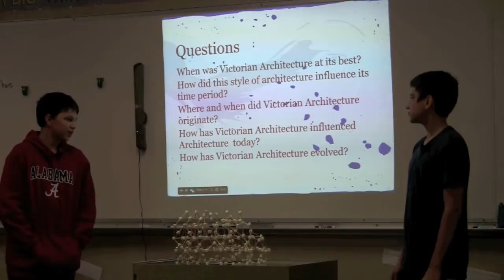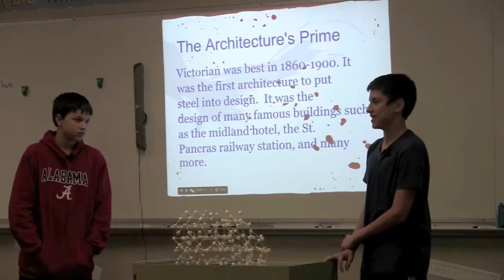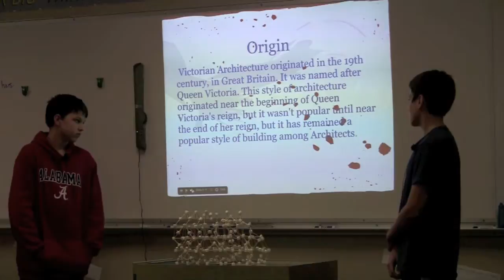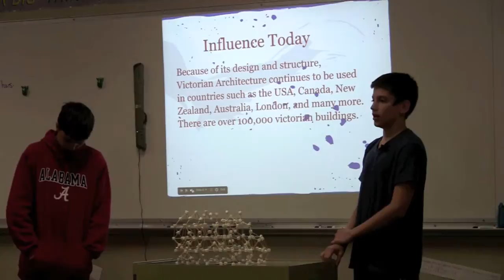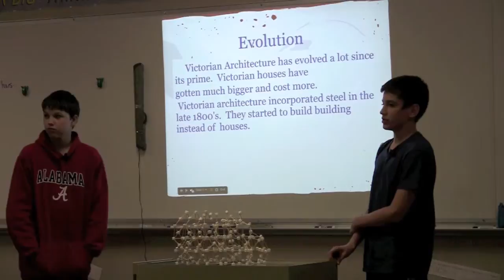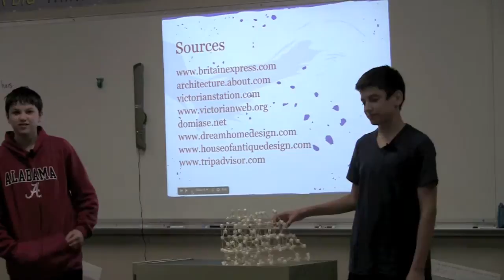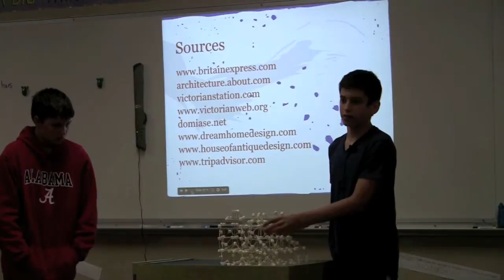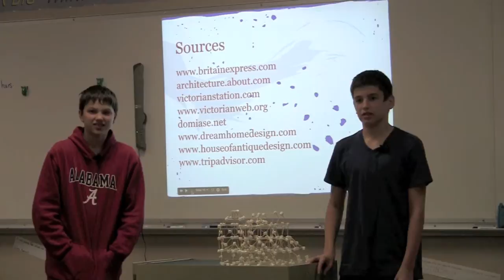MSGT Presentation - Lucas & Stone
MSGT Presentation